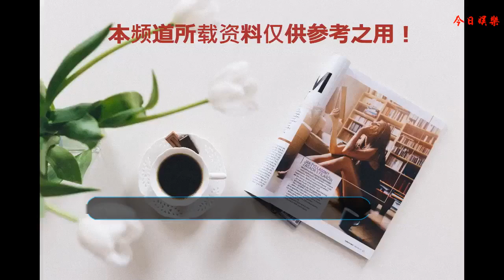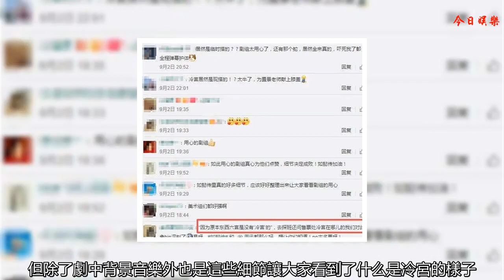《如懿傳》冷宮原來是在平地上臨時搭建的，良心劇組道具，高手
隨著如懿被陷害打入冷宮，其個人性格也有了變化。進冷宮前與出冷宮后，如懿的大變化也自此開始。對于整部劇來說，冷宮這一段戲無疑是個重頭戲，本來與皇上感情很好，卻因種種原因如懿也真的開始變了！如懿在冷宮里雖然被觀眾調侃“登基”了，但也證明冷宮是有多么的不堪！
    GIF
    而這段戲據說劇組也是花費了很多時間來搭建所謂的“冷宮”！據陪伴了劇組264天的人員爆料說因為原本東西六宮是沒有“冷宮”的，劇組的冷宮也是在橫店的“明清宮苑”平地上搭建起來的。本應光禿禿的，劇組硬是搭出了所謂的“冷宮”。
    可以看到房子上面雜草的細節，其劇中也是可以看到的，就是為了襯托冷宮的荒涼。還有紅色柱子與紅色墻上的“裝飾”，都是劇組刻意做成這樣，以此證明冷宮不堪的模樣。或許這些細節在看的時候并會不太在意，但除了劇中背景音樂外也是這些細節讓大家看到了什么是冷宮的樣子。
    記得在劇組剛剛搭建時就有人被拍到了場景，只是那個時候為了保密期間并未向外透露是用來做什么的。現在再回看，應該就是劇組正在搭建中。
    而這些也得到了網友們的證實，說自己去探班時還問售票處冷宮在哪兒，原來東西六宮是沒有“冷宮”的。除此之外，網友們還夸贊細節決定成敗，為劇組的真心點贊；還有說劇組真的用心了，值得更好的評價等等。
    其實除了這些還有很多細節的呈現，比如如懿所住的地方，瓦片、窗戶紙等都是破舊的，這要刮風下雨都能感受到冷空氣進來涼颼颼的！
    細看的話，屋檐的地方劇組還塞了鳥窩，于是乎下面就有了“鳥屎”，這雖然不是鳥屎，但看著真的很像。
    還有如懿站在臺子上看風箏時的樣子，看的是風箏其實覺得更多的是希望。如懿此時身處冷宮，其內心活動以及真實想法或許只有她自己最懂！
    貼心的劇組還在如懿所站下方的石墩上布滿了“蜘蛛網”，石墩上面還有一些落葉。蜘蛛網代表著此處的荒涼，很久未有人打掃以及未有人居住，即使之前有人居住，但也都是一些不太“正常”的人。
    而這些看似不太“正常”的人還是劇組專門請的一些老演員，無論是說“臣妾給皇上請安”的演員還是抱著枕頭當孩子的演員又或者是喜歡轉圈圈的演員...
    也就是因為這些所有細節的呈現，才有了完美的“冷宮”大戲！